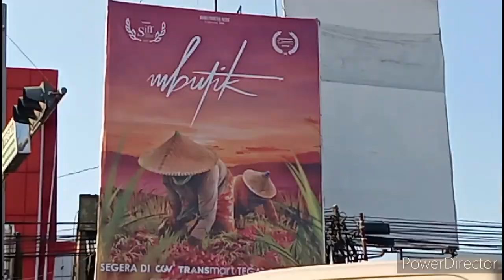Mbutik || Brebes Movie || Festival Film Internasional di Swedia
Sultan Brebes ...